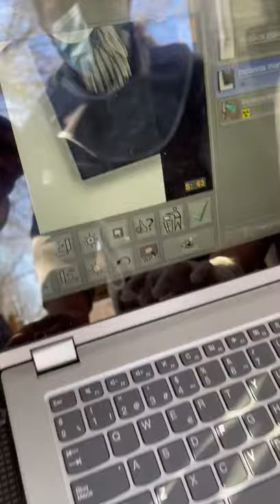Revisión veterinaria de la boca del caballo Fresno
Hoy hemos tenido una mañana de cuidados veterinarios y también le ha tocado a Fresno, un anciano de 32 años que rescatamos hace año y medio en unas condiciones terribles.

Le hemos tenido que hacer una radiografía muy complicada de realizar pero se ha portado súper bien. Aparte Patri le ha retocado las muelas. Pero su boca no está bien y vamos a tener que hacer cirugía para quitarle muchos dientes que le molestan.

En unos días iremos programando ese tratamiento ya que es complicado y no se puede hacer todo de una, pero todo sea por hacer que Fresno se encuentre mucho mejor y disfrute con más ganas de su segunda oportunidad en esta tercera edad que esperamos que pueda disfrutar todo lo que le negaron durante 30 años de abuso y explotación.

Ayúdanos a cuidar a los ancianos que la gente nunca quiere y desahucian o envían directamente al matadero. Con esos cuidados especiales hacemos posible que puedan vivir dignamente y puedan así disfrutar de su segunda oportunidad el mayor tiempo posible 🙏💚